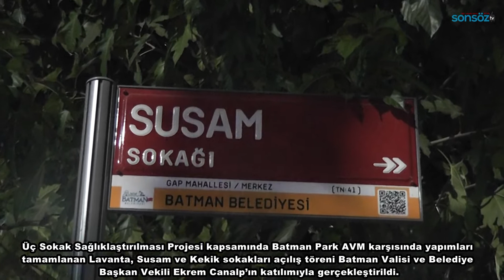Kekik ve Susam Sokakları açıldı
Batman Valisi ve Belediye Başkan Vekili Ekrem Canalp, Batman Belediyesi tarafından yapılan yenileme çalışmalarının ardından estetik bir görünüme kavuşan Kekik, Susam ve Lavanta Sokaklarının açılışını yaptı.
MODERN YAŞAM ALANI OLUŞTURULDU
Turgut Özal Bulvarında oluşturulan Kekik, Susam ve Lavanta Sokaklarının açılışı yapıldı.
Açılış programına Batman Milletvekili Ziver Özdemir, Garnizon Komutanı Albay İhsan Kaplan, Batman Üniversitesi Rektörü Prof. Dr. İdris Demir, Emniyet Müdürü Köroğlu Kıraç, Jandarma Komutanı Albay Adem Taşkın, Gap Mahallesi Muhtarı Mehmet Çelik, siyasi parti il başkanları ve sivil toplum kuruluşları katıldı. Açılış programında konuşan Vali Canalp “Batman Belediyesi tarafından modern yaşam alanları oluşturma konseptine uygun olarak ilimizin en işlek bulvarı üzerinde bulunan ve zaman içinde işlevselliğini yitiren bu sokakları kente yakışır, temiz ve düzenli hale getirdik. Sokaklar bulunduğu yerin gelenek ve göreneklerini, yaşam tarzını, sosyal yapısını, ekonomik durumunu, kültürünü, teknolojisini ve mimarisini bugüne taşıyan, geçmiş ile günümüz arasında köprü kuran tarihi belge niteliğindedirler. Bundan sonra da şehrimizin diğer lokasyonlarında bu gibi çalışmaları sürdüreceğiz” dedi.